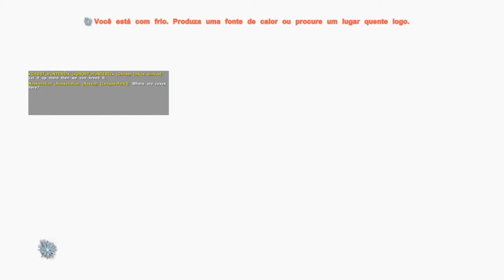ARK: Survival Evolved WILDCARD WIPE ME